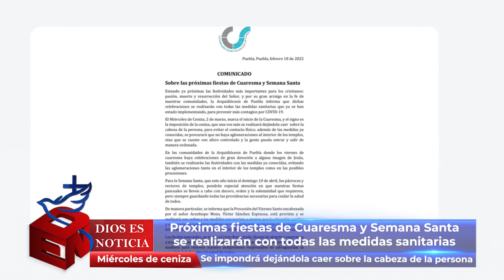Dios es Noticia 142 - Arquidiócesis de Puebla